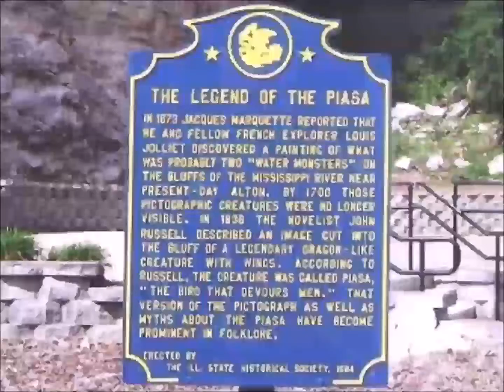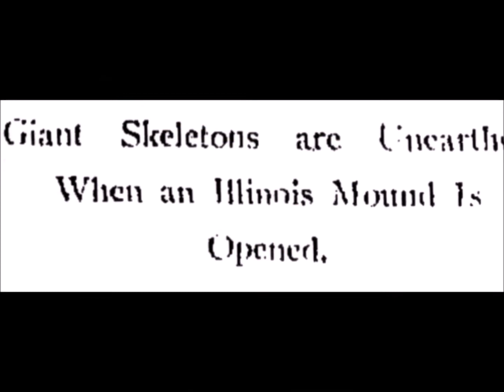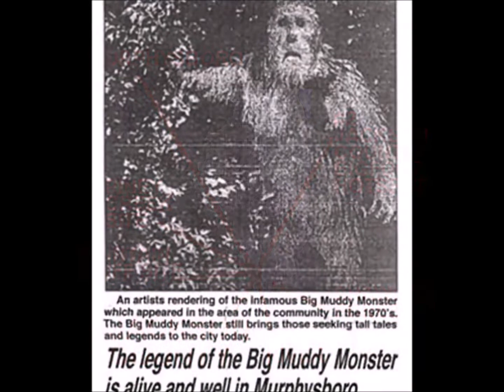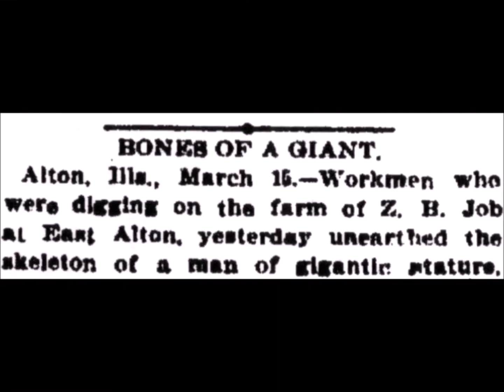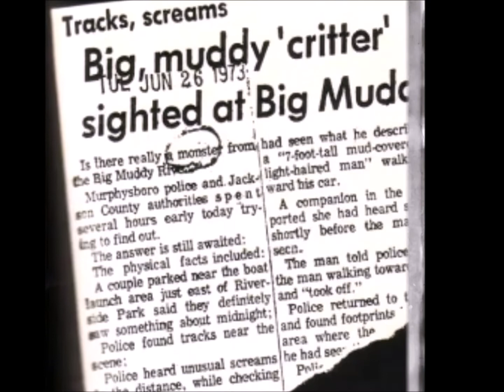ILLINOIS CRYPTIDS The Piasa, Big Muddy Monster, Thunderbirds, Lake Michigan Monster and more!!!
The legend of the Piasa, bigfoot, giants, mound builders, petroglyphs in the cryptic state of Illinois. The first state in my Cryptic States Series.